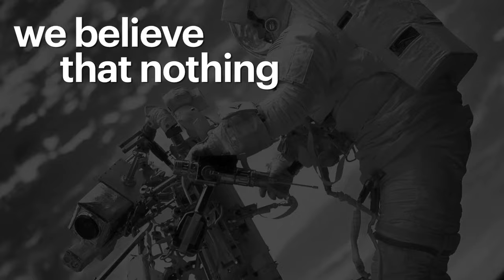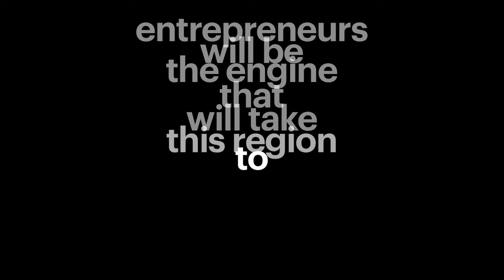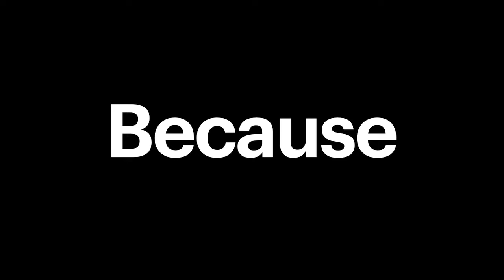i2 Launch Event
The i2 Institute wants to create an ecosystem of entrepreneurship and social innovation for scientists, technologists and engineers in the Middle East and beyond. It will be launched on November 16-17 in Jeddah.